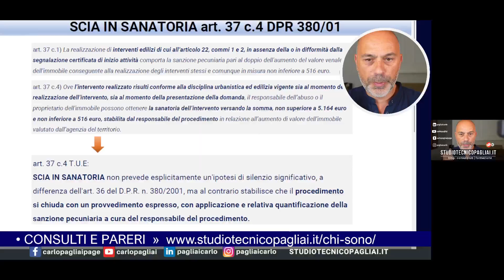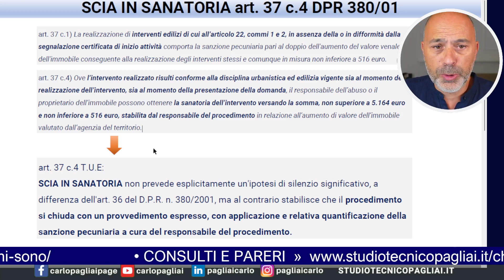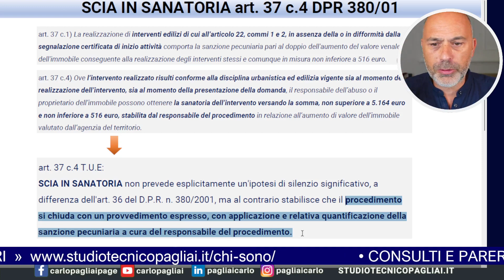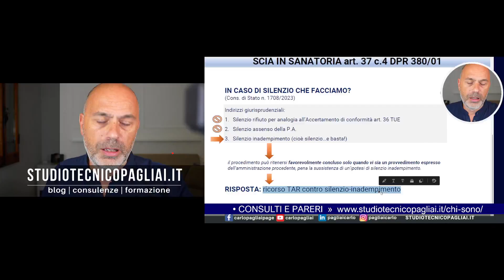SCIA in sanatoria: procedura e silenzio (quale?)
La SCIA in sanatoria dell’art. 37 c.4 D.P.R. 380/01 è un procedimento amministrativo che consente di regolarizzare alcuni illeciti edilizi di minore entità rispetto agli abusi edilizi sanabili col più alto Accertamento di conformità art. 36 TUE.

Tra i vari presupposti fondamentali per usare questa procedura, vi è la doppia conformità alla disciplina urbanistico edilizia vigente sia al momento del deposito che all’epoca dell’abuso.

Il Consiglio di Stato ha qualificato l’inerzia sulla SCIA in sanatoria come silenzio inadempimento, al quale bisogna fare ricorso al TAR per concludere il procedimento

0:00 Intro
1:00 Opere ammesse Scia in sanatoria
2:00 varianti al Permesso con SCIA
2:40 SCIA in sanatoria con doppia conformità
4:00 Calcolo sanzione tra 516 e 5.164
4:40 Sanzione proporzionata ad aumento valore
5:40 Il Comune non quantifica sanzione
6:40 Pagamento sanzione chiude procedimento
7:05 In caso di silenzio che fare?
7:26 Tre indirizzi giurisprudenziali sul silenzio
7:40 1) Silenzio-rifiuto come col Permesso in Sanatoria
7:55 2) Silenzio-assenso previsto da D.Lgs. 222/2016
8:31 3) Silenzio inadempimento, indirizzo corretto
9:00 Serve il provvedimento espresso di calcolo sanzione
9:15 Dialogo P.A. o Ricorso TAR a Silenzio
10:00 Conclusioni